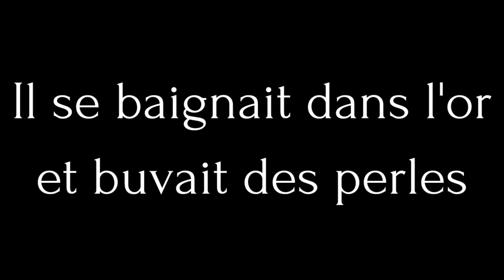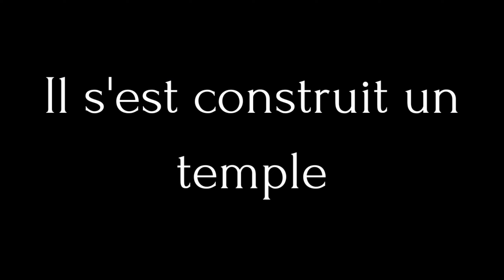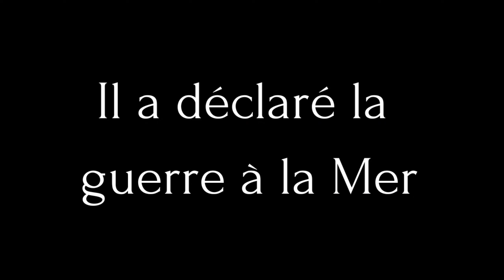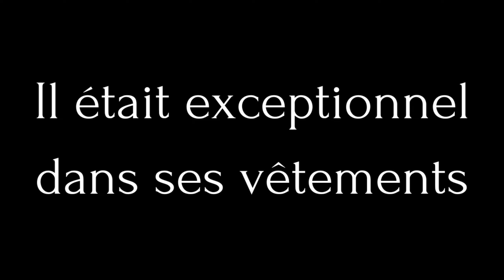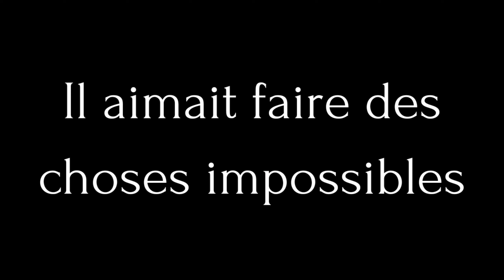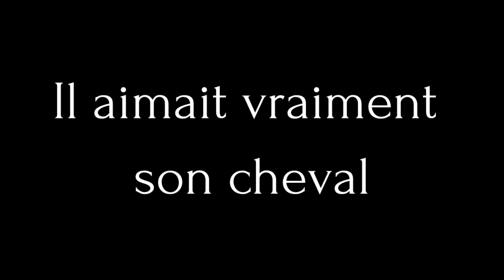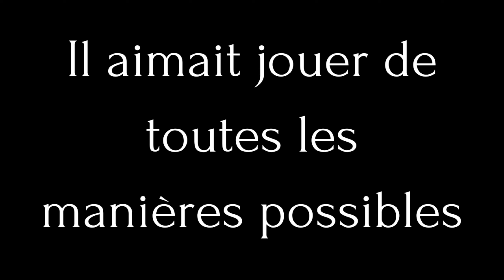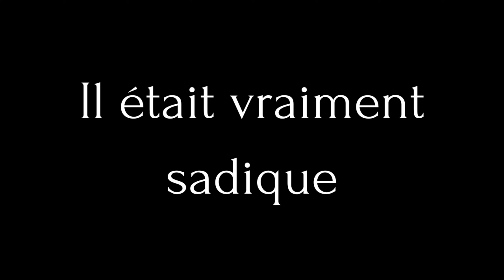LES ACTES INCROYABLES DE CALIGULA (Vous Allez Halluciner)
Voici les intrigues et les extravagances de l'un des empereurs romains les plus infâmes de l'histoire : Caligula.